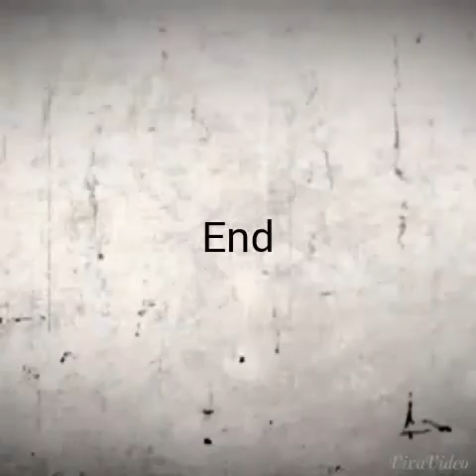ROLEY'S INDIANA BATTLE RAP MT RUSHMORE!